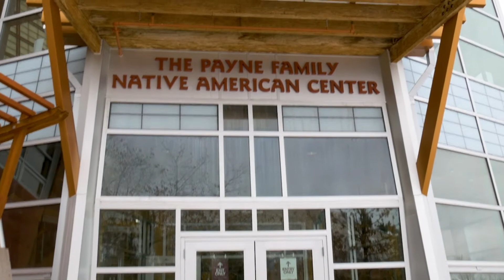UM Native Voices: Benjamin Headswift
Producers:
Lizz Dellinger
Beth Wrzesinski

Animations:
CeCe Freese
Justice Root
Morgan Bowman

Audio/Soundtrack:
Nick Barr

Program Supervisor:
Shannon Janssen